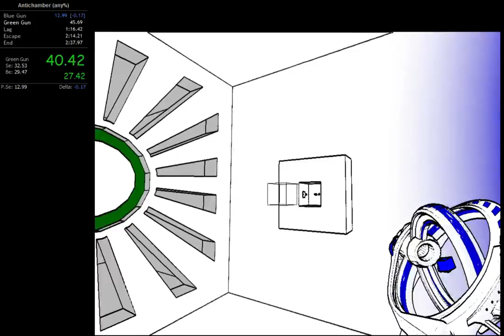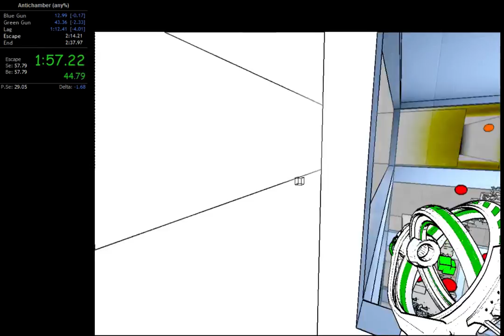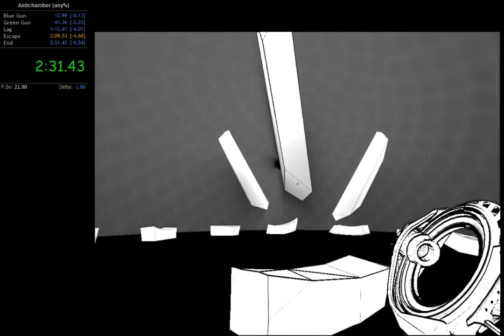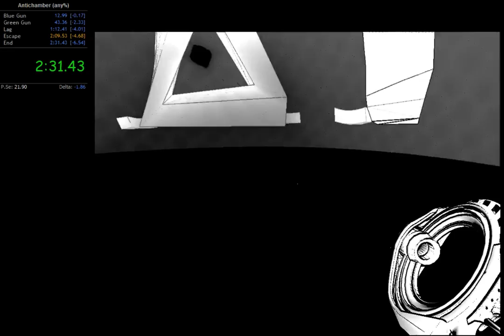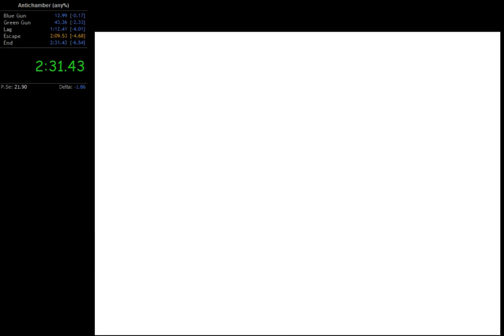Antichamber any% Speedrun in 2:31.43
Nice, mit dem Run bin ich im Moment vollends zufrieden. Viel besser kann ich's nicht o.o
Jetzt Leap Frog Skip...